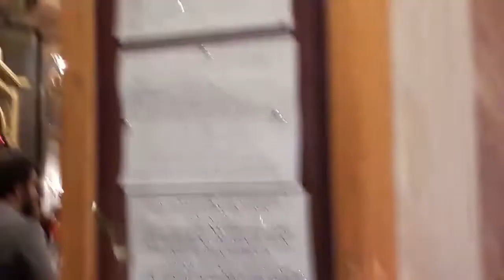*Христос Воскресе!* Пасха, Атина 2022 г.